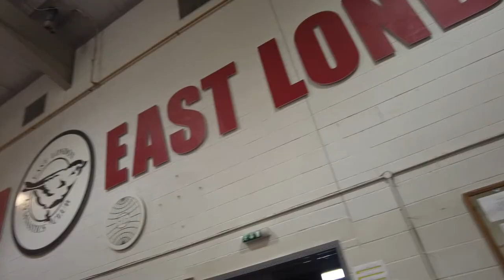Tricking/Gymnastics Training Vlog #1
Quicker video for you guys today just going over a session that i had at Beckton.

Tricking work was feeling cleaner just need to refine technique to land dub cork & triple twist.

If there're any skills, videos or tutorials anyone wants to see in particular then leave a comment in the comment section.